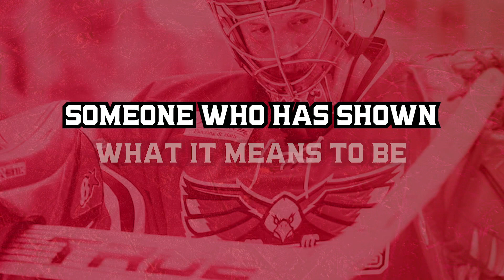Welcome our new General Manager